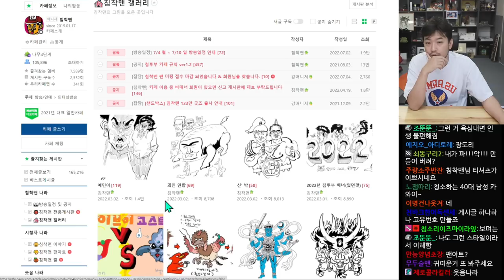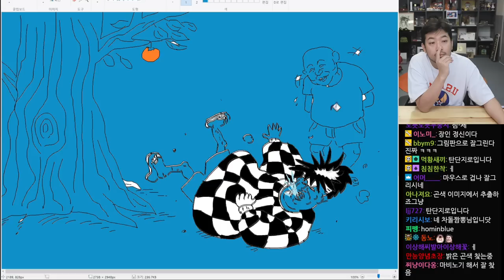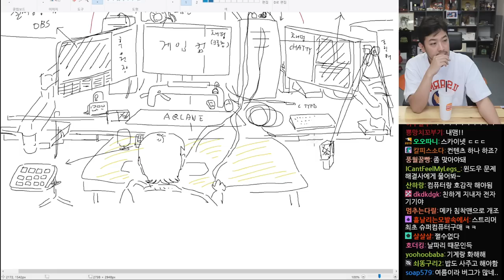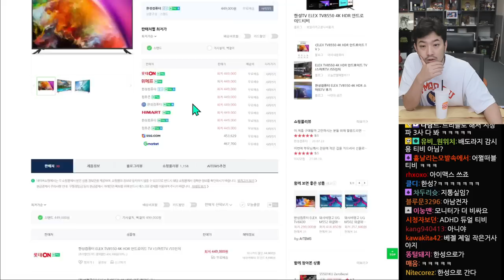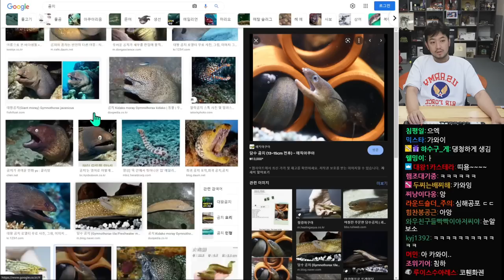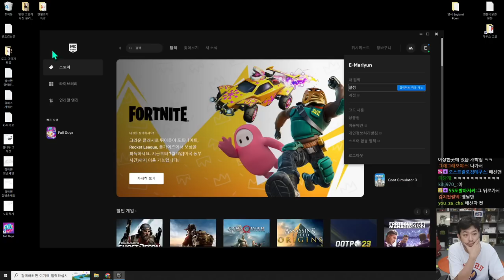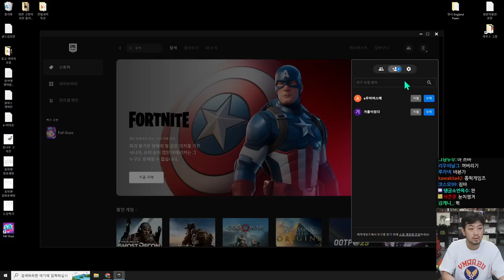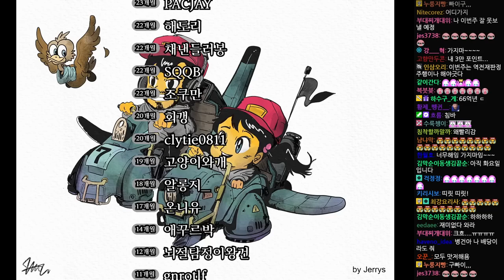2022년 07월 05일 | 버거킹 텍사스칠리와퍼 먹방, 그림판 그림 그리기, 침착맨 인터넷방송 세팅 설명, 폴 가이즈